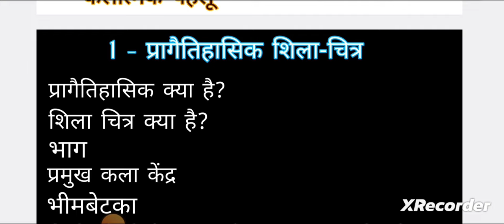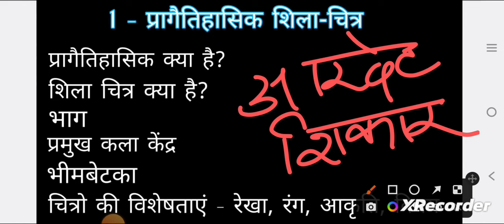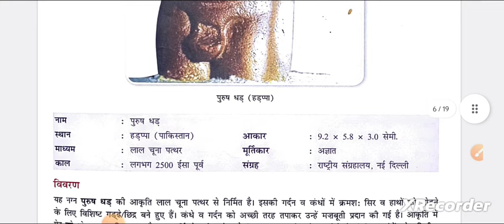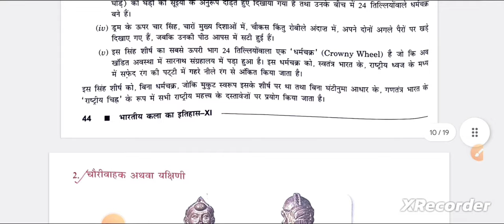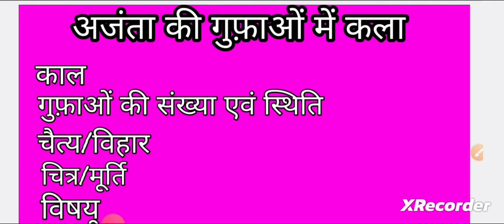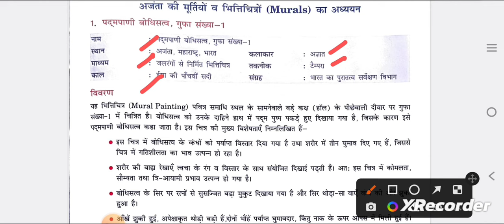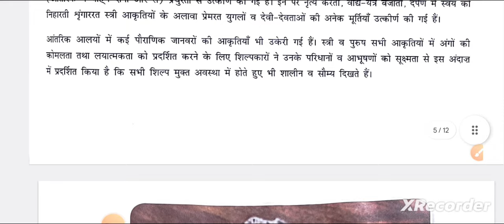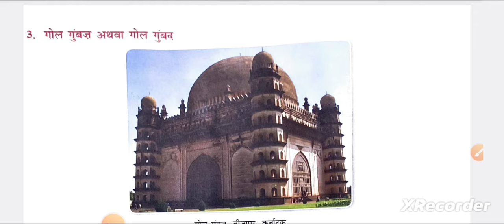One Shot Video | Painting/Fine Arts Class 11th | Annual Exam CBSE 2023 Whole syllabus@ShikshaPravah